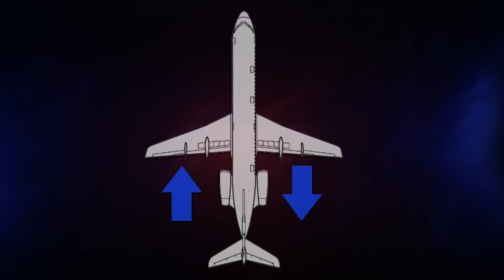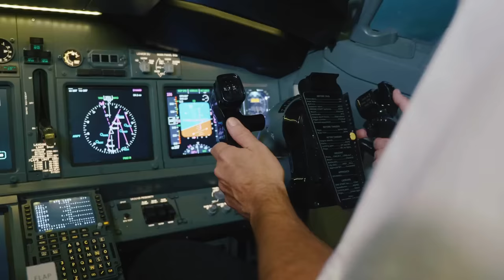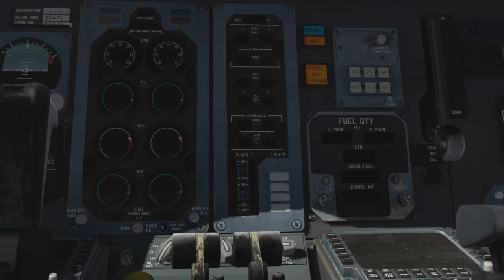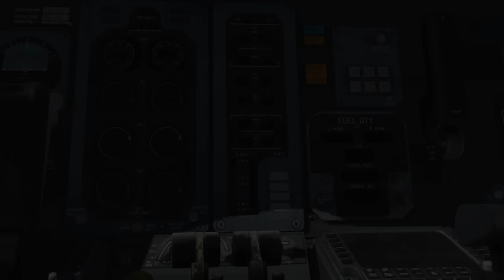A Misunderstanding of Deadly Proportions (TAM Flight 402) - DISASTER BREAKDOWN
On October 31st, 1996, Disaster would strike in Brazil’s largest city. TAM Airlines Flight 402 crashed immediately after takeoff leading to the deaths of nearly 100 people in what became one of Brazil’s deadliest aviation disasters and also the deadliest to involve that particular plane. So what happened? Clearly the pilots at some point of this short flight lost control. But really, how does that happen at such a critical phase of flight? That is what we’re going to explore today.